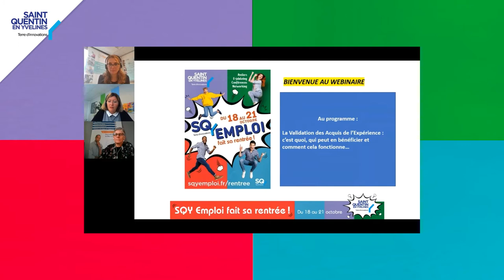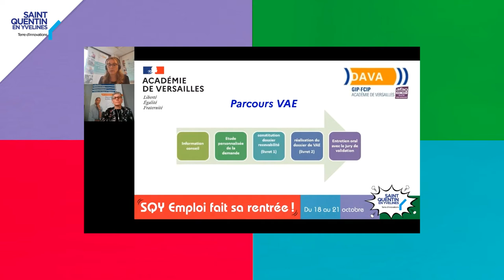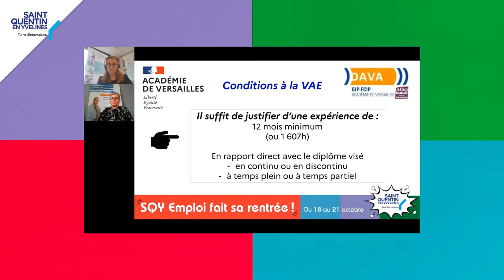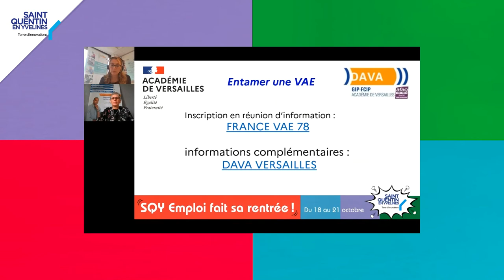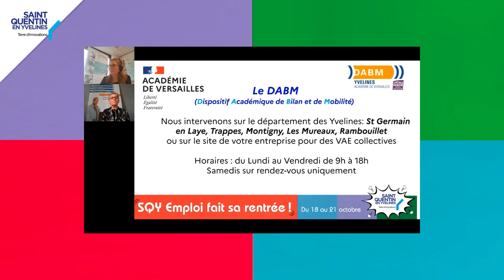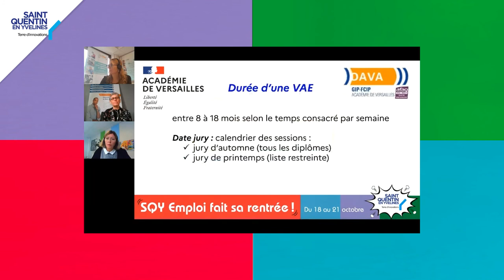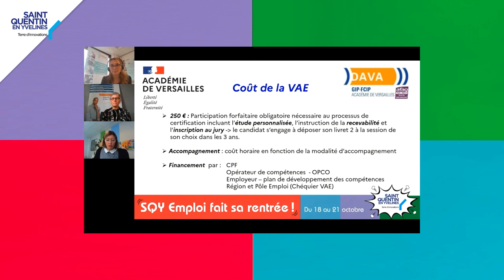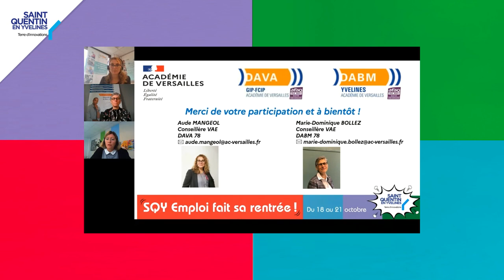[ SQY Emploi 2021 ] La Validation des Acquis de l’Expérience (VAE)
Webinaire organisé dans le cadre de « SQY Emploi fait sa rentrée
Aude Mangeol – Conseillère VAE – DAVA de l’Académie de Versailles
Marie-Dominique Bollez – Conseillère VAE – DABM du Greta des
Yvelines